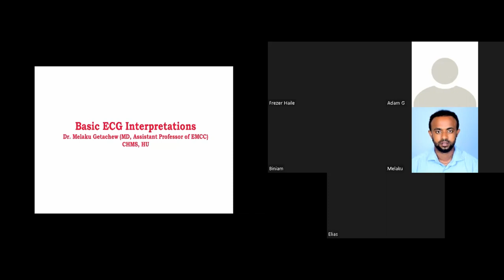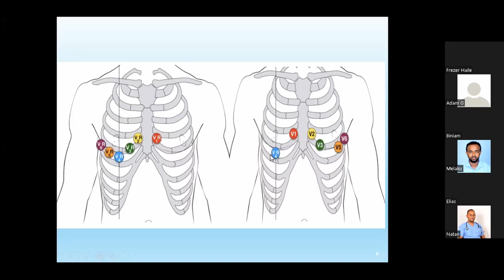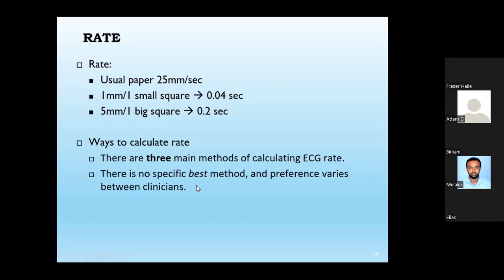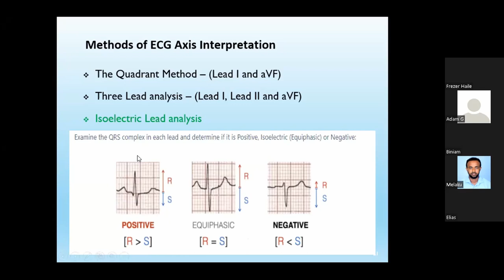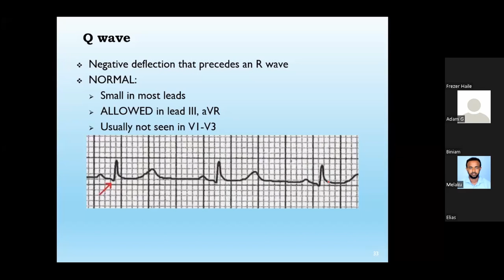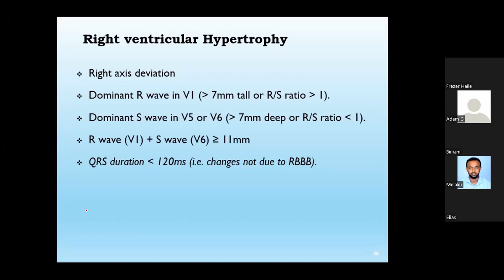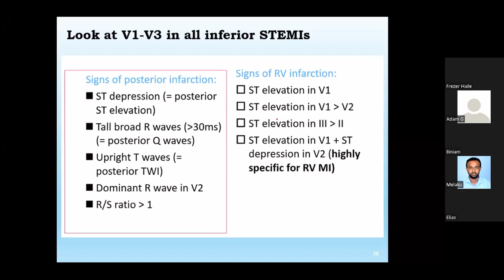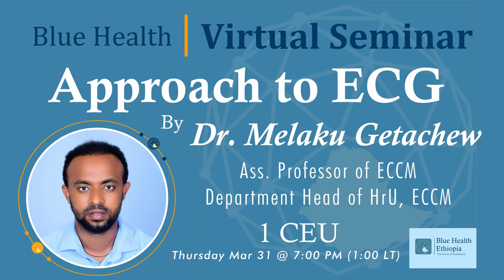Approach to ECG By Dr. Melaku Getachew | Blue Health Virtual Seminar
Timecodes
0:00 - Intro
2:20 - Dr. Melaku's lecture
1:05:05 - Q&A session
1:08:32 - Final remarks